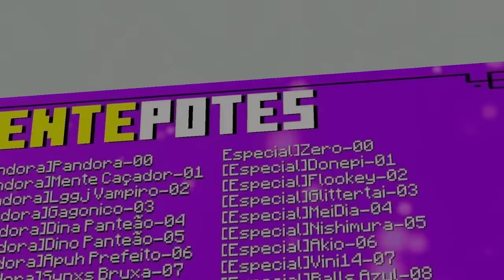A ESPADA FINAL DOS VAMPIROS (o poder absoluto) - Minecraft Pandora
🖥️ Host: Enxada Host (Cupom Irmandade)